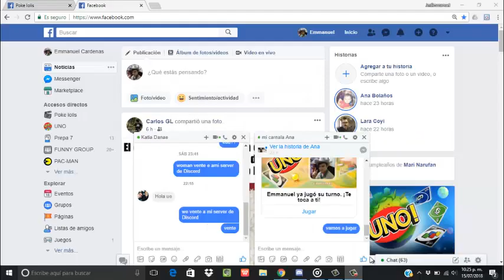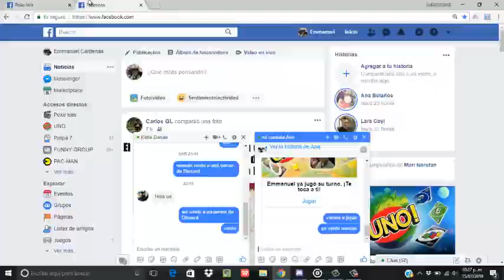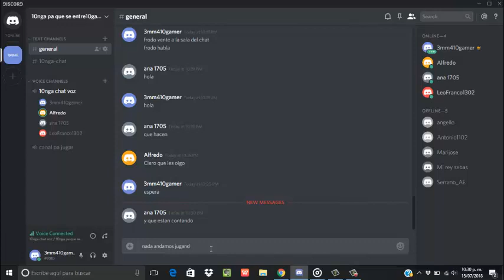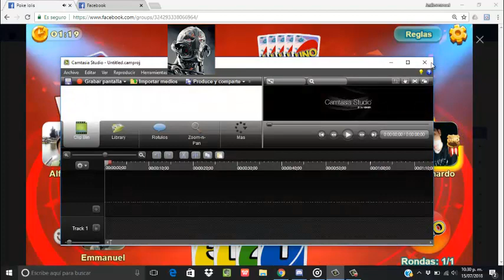jugando UNO con mis amigos-By Emmanuel y Leonardo